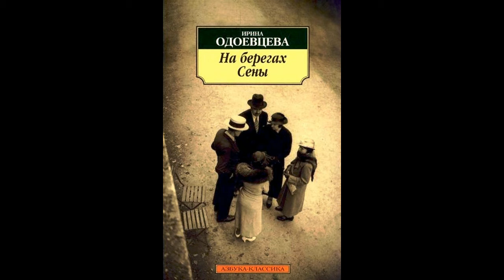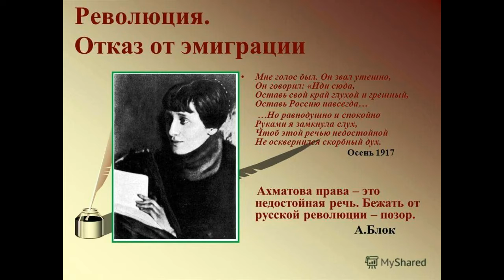Оставь Россию навсегда Майский Жук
Слова: А.Ахматова

Оставь Россию навсегда *

  synthesizer & guitar & sax
Когда в "тоске самоубийства" народ "гостей" немецких ждал,
И дух суровый византийства от русской церкви отлетал,
 Когда приневская столица *, забыв величие своё,
 Как опьяневшая блудница, не знала, кто берёт ее,—
  sax
Мне голос был. Он звал утешно,
Он говорил: «Иди сюда,
Оставь свой край, глухой и грешный,
Оставь Россию навсегда.
 Я кровь от рук твоих отмою,
 Из сердца выну черный стыд,
 Я новым именем покрою
 Боль поражений и обид».
  horn & guitar & sax
Но равнодушно и спокойно
Руками захлушил свой слух,
Чтоб этой речью недостойной
Не осквернился скорбный дух.
 Оставь Россию навсегда.
  guitar & sax

* Анна Ахматова обладала жестким и непримиримым характером.
Она была патриотом своей страны, и это высокое чувство заставило
эту хрупкую женщину принять одно из самых важных решений в своей жизни,
связанных с отказом от эмиграции.

** Санкт-Петербург

05 VI 2017
из альбома "Июльское утро"